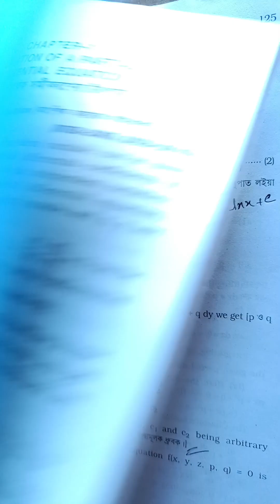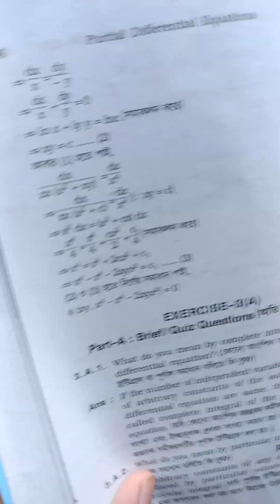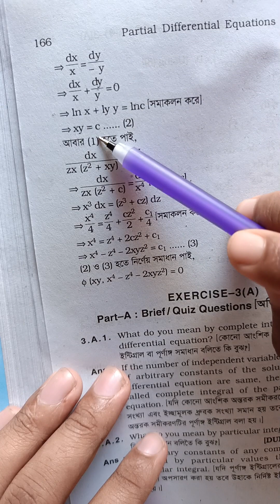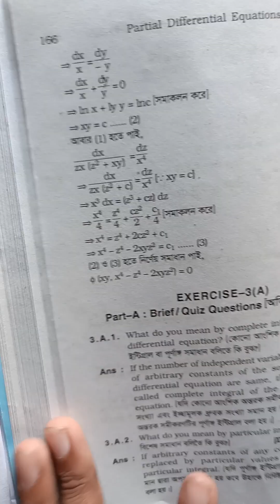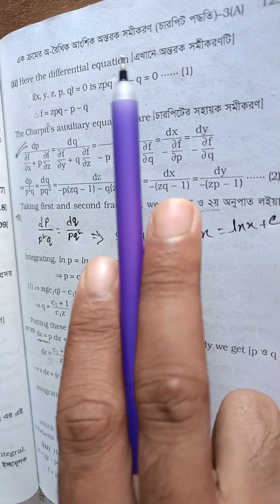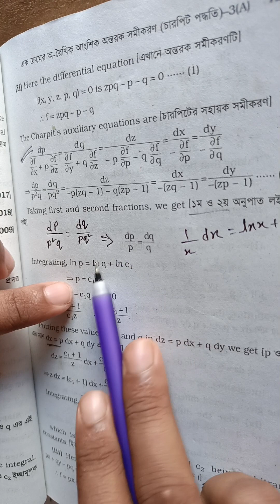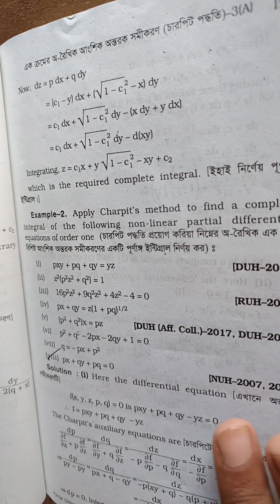Partial Differential Equations chapter 3(A)।Charpit's Method।চারপিট পদ্ধতি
Partial Differential Equations chapter 3(A)

Stay with easymathbyrana